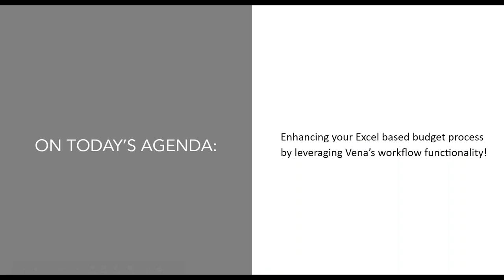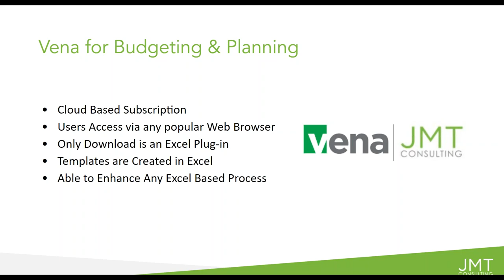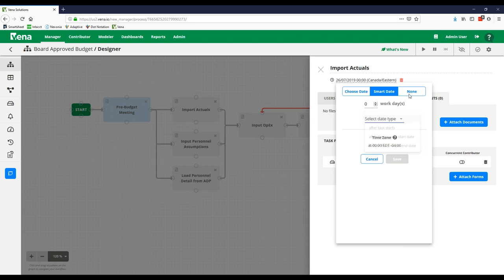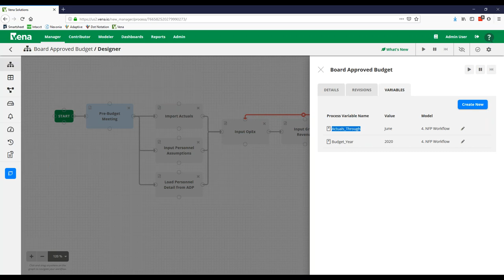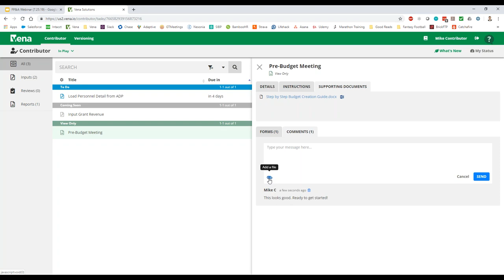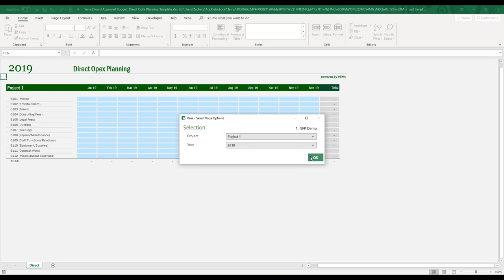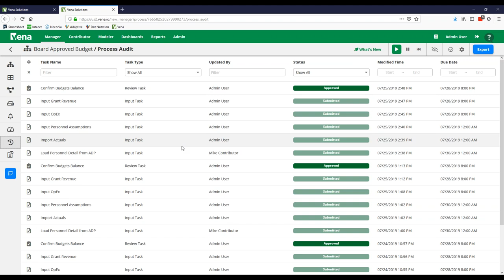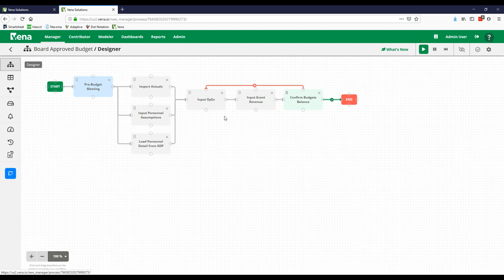Enhance Your Excel Based Budget Process by Leveraging Vena's Robust Workflow Management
[Featuring Zachary Griggs | FP&A Practice Manager, JMT Consulting]

A key struggle for many Excel based processes is collaboration and managing deadlines across ever expanding teams. During this webinar, we dive into how Vena’s robust workflow management functionality can work with your current Excel based processes to create a collaborative and efficient process, start to finish.